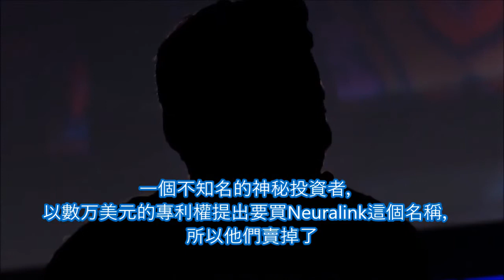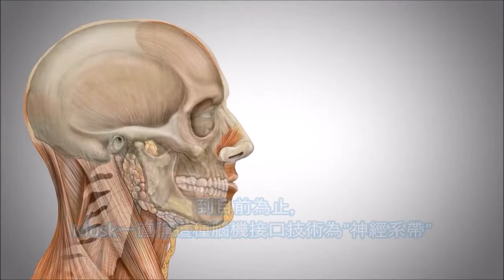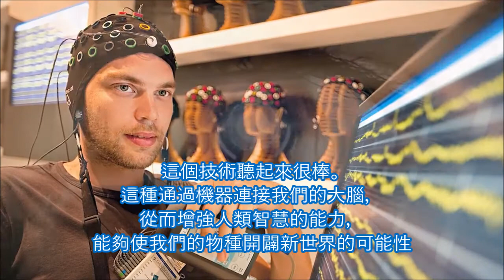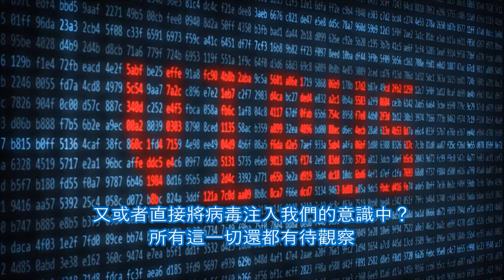人工智能技術與人腦的結合 (神經系帶) AI-tech merge with human brain (Neuralink) [自製中文字幕]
大家好像很怕人工智能機械人會取代甚至毀滅人類, 人類要怎樣才能保持優勢…? 那麼, 我們不如聽聽 Testa 電動汽車的創辦人Elon Musk 的最新構思吧 - AI技術與人類的結合…!
You guys seem to be afraid of being replaced or even destroyed by AI, could anything that human beings can retain their advantage…?  Well, let’s take a look at Elon Musk, the Testa Electrical Car founder, his latest idea – merging of AI-tech and Human Beings…!